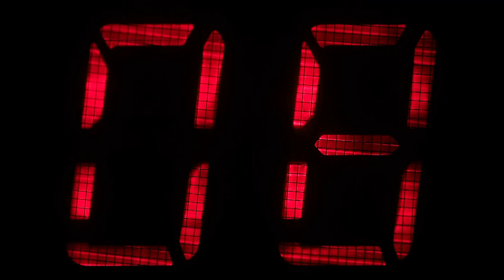THE DOUGHNUT KING Official Book Trailer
THE DOUGHNUT KING book trailer (sequel to THE DOUGHNUT FIX)

WARNING: Watching this trailer will leave kids with a craving to read The Doughnut King!

SIDE EFFECTS INCLUDE: Increased appetite for doughnuts, baking, and starting a business.